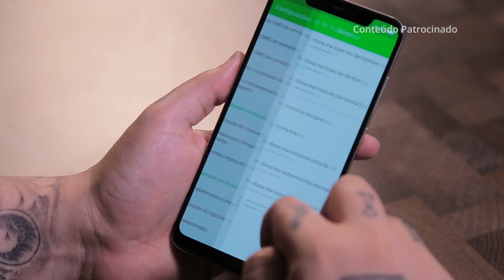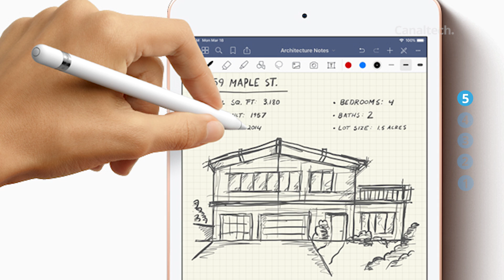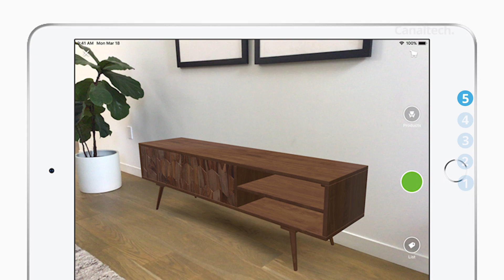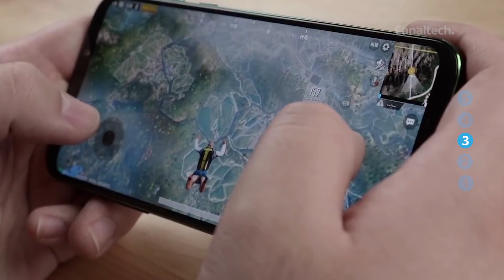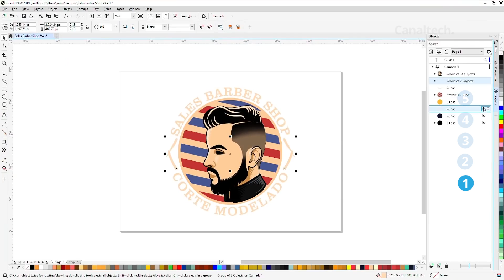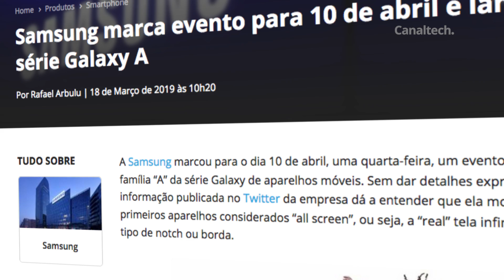Novos iPads; Xiaomi Redmi 7 e Black Shark 2; Claro vai comprar Nextel [CT News]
Apple acaba de revelar novas gerações do iPad Air e iPad Mini
Redmi 7| Xiaomi anuncia novo smartphone e revela preços e configurações
Xiaomi anuncia smartphone gamer Black Shark 2 com 12 GB de RAM
Dona da Claro, América Móvil vai comprar a Nextel no Brasil por R$ 3,4 bilhões
Voltou! Corel Draw está disponível para o macOS após 18 anos
Nada de Tinder: jovens estão usando Google Docs para paquerar na escola

Samsung marca evento para 10 de abril e lançará novidades na série Galaxy A

Estudo mostra que dois terços dos antivírus para Android são inúteis

SEGUNDAS:
CT News

TERÇAS:
CT News
CT Responde

QUARTAS:
Top Tech
CT News

QUINTAS:
CT News

SEXTAS:
CT News

SÁBADO:
Porta 101